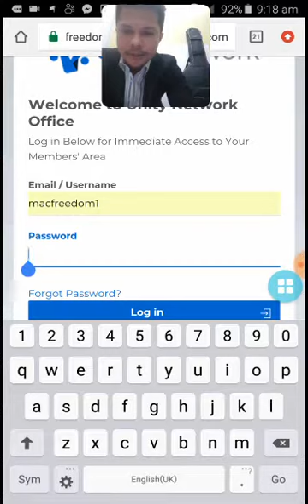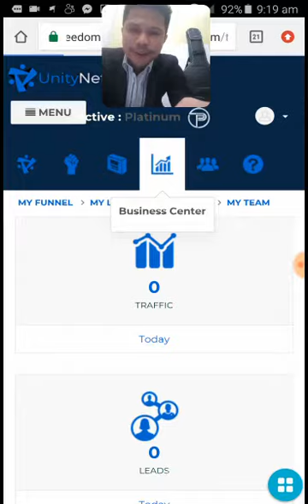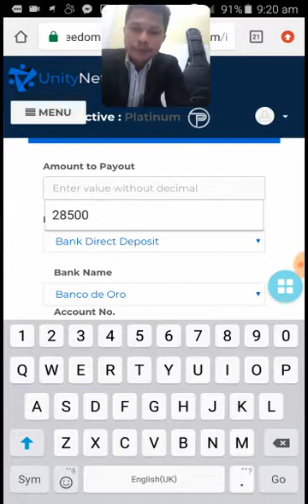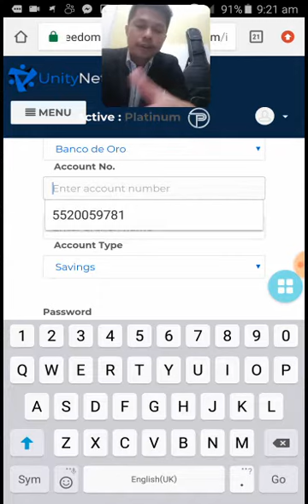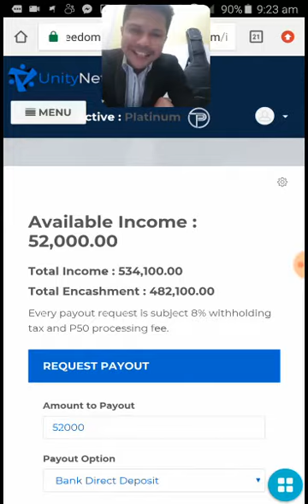Successful payout in 12 days time